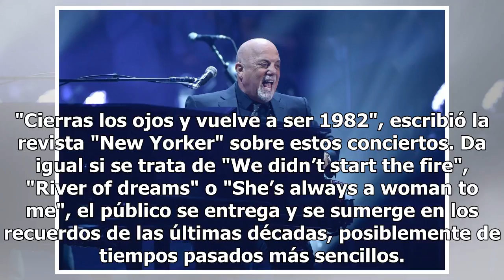Deleita Billy Joel a su publico con su centésimo concierto en el Madison Square Garden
Billy Joel no publica un nuevo álbum desde hace 25 años, pero la noche del miércoles eso no importó. El destacado cantante, compositor y pianista de 69 años dio su centésimo concierto en el legendario Madison Square Garden y fue todo un éxito. Ningún otro artista ha actuado tan a menudo en esta sala...